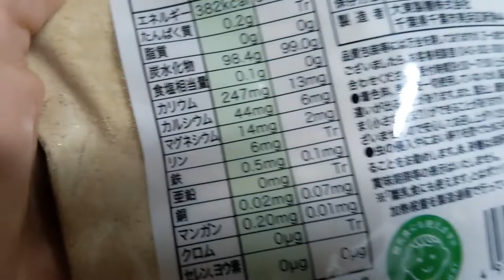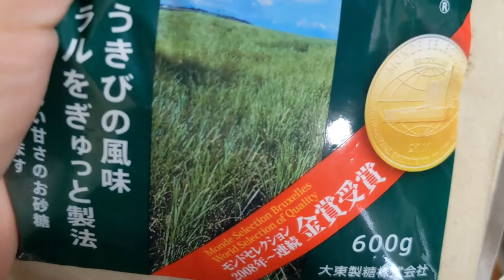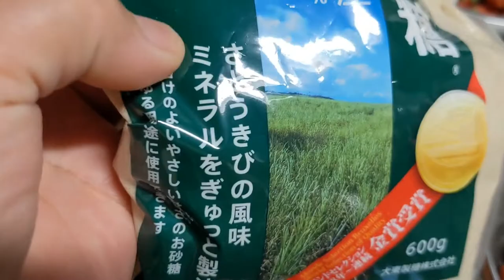How to cook Strawberry jam || Banana pan Cake|| Mukbang Vlog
How to cook Strawberry jam my own way my own grown All natural organic strawberry

please watch with sounds and enjoy watching